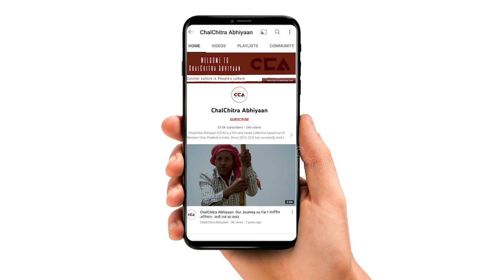BKU किसान नेता गुलाम मौहम्मद जोला का निधन | BKU farmer leader Ghulam Mohammad Jaula passes away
उत्तर प्रदेश के ज़िला मुज़फ़्फ़रनगर में भारतीय किसान यूनियन के प्रसिद्ध मुस्लिम किसान नेता गुलाम मौहम्मद जोला 16 मई 2022 को उनके गाँव में उनका इंतकाल हो गया । पश्चिम उत्तर प्रदेश में भाईचारे और एकता की मिशाल माने जाते थे । उनके निधन पर किसानों में छाई मायूसी।
टीम- विशाल स्टोनवॉल, मोहद सावेज़ चौहान

Ghulam Mohammad Jaula, a famous Muslim farmer leader of the Bharatiya Kisan Union in Muzaffarnagar district of Uttar Pradesh, died on 16 May 2022 in his village. In western Uttar Pradesh, they were considered the epitome of brotherhood and unity. There is despair among the farmers on his death.
Crew- Vishal Stonewall, Mohd Savez Chauhan